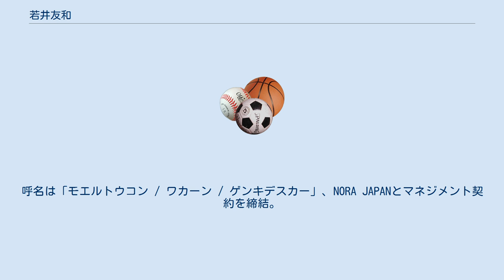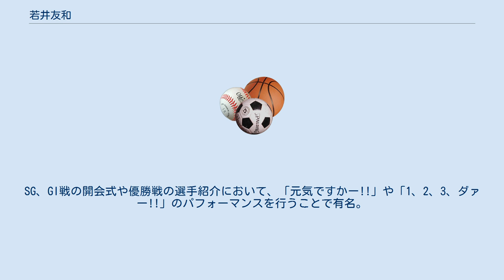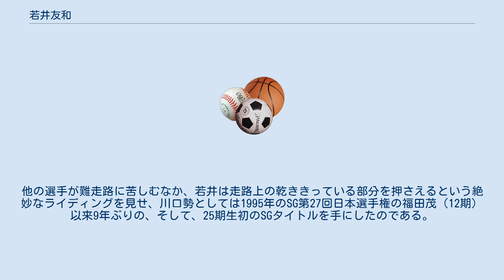若井友和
若井 友和（わかい ともかず、1974年2月16日 - ）は、日本のオートレース選手。
埼玉県越谷市出身。
25期。
川口オートレース場所属。
呼名は「モエルトウコン / ワカーン / ゲンキデスカー」、NORA JAPANとマネジメント契約を締結。
 若井友和は、2000年代、名実共に川口のエースと評される選手である。
 元々は日本小型自動車振興会に就職するつもりだったが理系の学生の採用がなく、その際に選手候補生採用試験のことを知り、軽い気持ちで受験したという変わった経歴の持ち主。
また自動二輪の免許もなく、オートバイに乗ったことがないまま候補生となった稀な選手でもあった。
同期には、永井大介（川口オートレース場所属）、有吉辰也（飯塚オートレース場所属）、森且行（川口オートレース場所属）がいる。
 1997年にデビューした25期生は、一にも二にも森且行の話題で持ちきりであった。
トップアイドルの「華麗なる転身」に注目が集まるなか、何としても森且行を上回りたいとライバル心を燃やした。
オートバイ経験がないハンデを乗り越え、やがて同期のなかでもトップ級のハンドル捌きを見せるようになった。
 川口の主力選手に成長すると、自ら先頭に立ち川口若手勢の奮起を促し、環境作りに励んだ。
その後の有力選手として深谷輝（26期）山田達也（28期）、青木治親（29期）等がいる。
 また競走車の車名からも分かるように、プロレスラーアントニオ猪木の熱烈なファンとして知られる。
SG、GI戦の開会式や優勝戦の選手紹介において、「元気ですかー!!」や「1、2、3、ダァー!!」のパフォーマンスを行うことで有名。
 生粋のギャンブル好きとしても有名で、大井・浦和・戸田・江戸川で勝負していることが多い。
 選手養成所時代から努力を重ね、デビュー当時より巧みなレース運びを見せた若井は、森且行と共に、衰退していた川口勢の若手有望株に成長する。
1999年10月には、GI秋のスピード王決定戦（浜松オートレース場）優勝戦において、先着選手の反則失格によるタナボタ優勝を得たが、優勝インタビューでも笑みはなく、実質のGI制覇は2002年を待つこととなる。
 その2002年3月、地元川口の開設50周年記念グランプリレースが開催され、常に地元勢最重ハンデ大外の位置に置かれるようになっていた若井は、地元エースとして他場強豪を迎えた。
予選道中、準決勝と堅実な勝ち上がりを見せ優出すると、優勝戦は、最重ハンデ最内に若井、その外に1月にSGスーパースターを制した池田政和（川口オートレース場所属）、同じく3月にSG全日本選抜を優勝し復活を果たしたばかりの高橋貢（伊勢崎オートレース場所属）を大外に置く布陣となった。
全国区の最強選手陣への挑戦は、好スタートを見せた若井が早めに軽ハンデ勢を捌き首位に立つと、猛追する高橋を寄せ付けずそのまま優勝を飾った。
全国区強豪に名を連ねる会心の優勝だった。
 翌2003年8月には、飯塚オートレース場で開催されたGIダイヤモンドレースを制覇、他場でのグレードレースを制し地元GI制覇がフロックではなかったことを証明してみせた。
 その後も着実に川口のエースとしての道を歩み続け、川口勢悲願のSGタイトル制覇を目指すこととなる。
 2004年9月に、地元川口で開催されたSG第8回オートレースグランプリで、若井は初日に落車、その際に損傷した競走車の修復整備中に右手を火傷する事故に遭う。
水脹れした手で予選を乗り切り、どうにか準決勝を勝ち優勝戦進出を決めたものの、当人も優勝は絶望的と考えていた。
 準決勝後、同期の永井大介(川口オートレース場所属)や北渡瀬充（伊勢崎オートレース場所属）が、競走車の整備を手伝い、25期初のSG制覇という夢を若井に託す。
二人の協力もあって、競走車「モエルトウコン」号は見違える動きを見せた。
北渡瀬に「これで優勝出来なかったら引退しろ」とハッパをかけられ、若井は優勝戦に臨んだ。
優勝戦は半乾きの斑走路、得意とするコンディションであった。
他の選手が難走路に苦しむなか、若井は走路上の乾ききっている部分を押さえるという絶妙なライディングを見せ、川口勢としては1995年のSG第27回日本選手権の福田茂（12期）以来9年ぶりの、そして、25期生初のSGタイトルを手にしたのである。